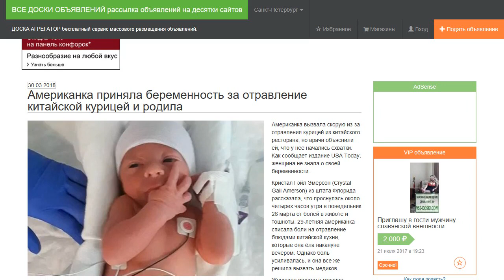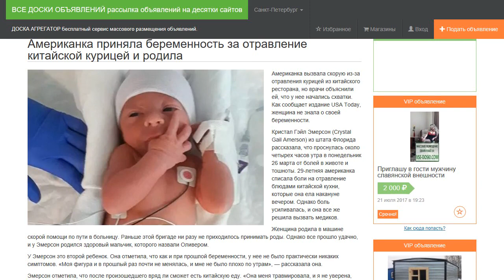Американка приняла беременность за отравление китайской курицей и родила.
Американка вызвала скорую из-за отравления курицей из китайского ресторана, но врачи объяснили ей, что у нее начались схватки. Как сообщает издание USA Today, женщина не знала о своей беременности.

Кристал Гэйл Эмерсон (Crystal Gail Amerson) из штата Флорида рассказала, что проснулась около четырех часов утра в понедельник 26 марта от болей в животе и тошноты. 29-летняя американка списала боли на отравление блюдами китайской кухни, которые она ела накануне вечером. Однако боль усиливалась, и она все же решила вызвать медиков.

Женщина родила в машине скорой помощи по пути в больницу. Раньше этой бригаде ни разу не приходилось принимать роды. Однако все прошло удачно, и у Эмерсон родился здоровый мальчик, которого назвали Оливером.

У Эмерсон это второй ребенок. Она отметила, что как и при прошлой беременности, у нее не было практически никаких симптомов. «Моя фигура и в прошлый раз почти не менялась, и мне не было плохо по утрам», — рассказала она.

Эмерсон отметила, что после произошедшего вряд ли сможет есть китайскую еду. «Она меня травмировала, и я не уверена, что смогу смотреть на нее», — добавила она.

Врач Джули де Сезаре (Julie DeCesare) объяснила, что иногда женщины могут узнать о беременности за несколько часов до родов, но за ее двадцатилетнюю практику такое случалось всего трижды.